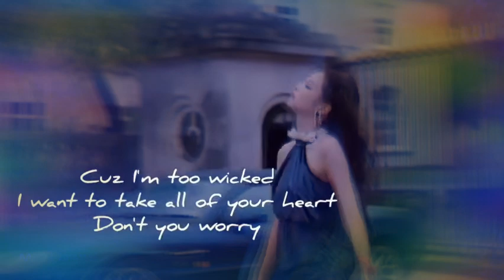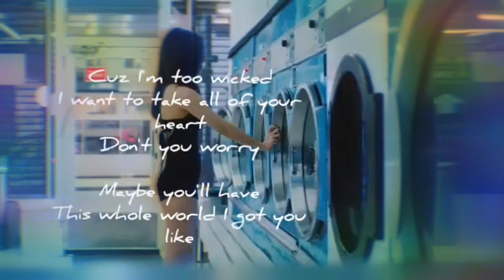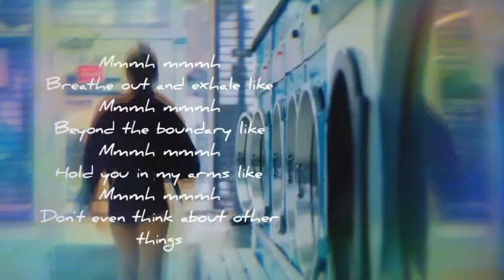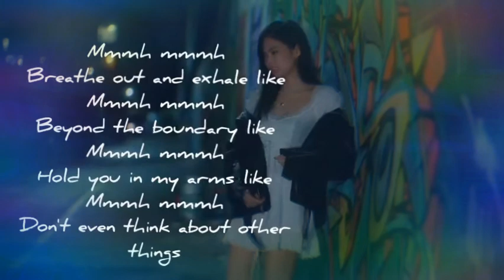EXO KAI's MESSAGE TO BLACKPINK JENNIE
I just love this couple so I decided to make this — even if they already broke up. :(( Anyways, love u both!!!

I do not own the pictures, video, and music.

Artist: KAI 카이
Song ♫: 음 (Mmmh)
Album: KAI (开) - 1st Mini Album
Released: 20.11.30Music in this video

Listen ad-free with YouTube Premium
Song                     음 (Mmmh)
Artist                    KAI
Licensed to YouTube by SM Entertainment (on behalf of SM Entertainment)

KAI's message to Jennie
Kim Jennie
Jongin
Jenkai
Jennie Kuma
Jennie Solo Mv
Kai Mmmh Mv
MMMH
kai jennie blackpink exo dating scandal love relationship
jennie AND KAI JENNIE AND KAI
kai
jennie and kai moments
exo
blackpink
Jenkai
jenkai moments
jenkai moment
kai and jennie moments
jennie kai moment
kai jennie moment
kaijen
jennie y kai moments
dispatch
디스패치
제니 카이 스캔들 커플
kill this love
comeback
제니
카이
엑소
방탄소년단 블랙핑크
dating couple jennie kai JENNIE
JENKAI BEAR
Exo
Blackpink
EXO KAI
BLACKPINK JENNIE